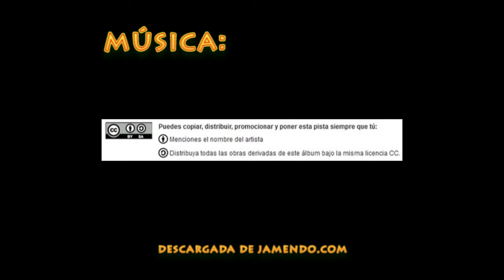Zoco de Zagora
Un paseo por el zoco de esta ciudad